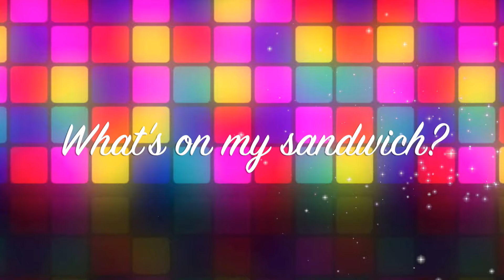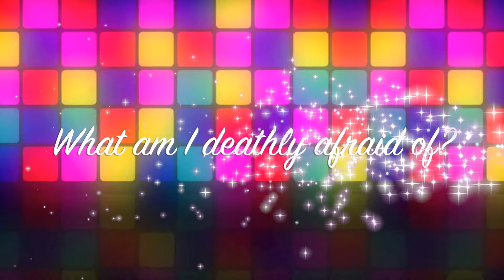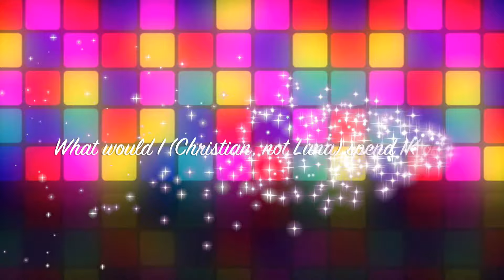Gay Boyfriend Tag Video (Drag Queen Edition)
Learn more about LUNA SOL and her man candy Christian! In this video, Luna puts him up to the ultimate challenge. Let's find out how well they know each other!